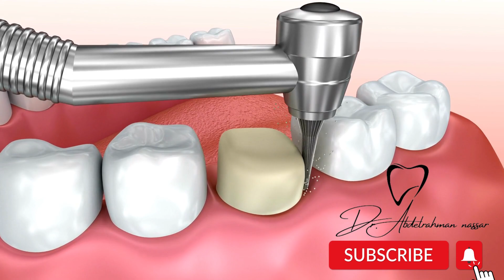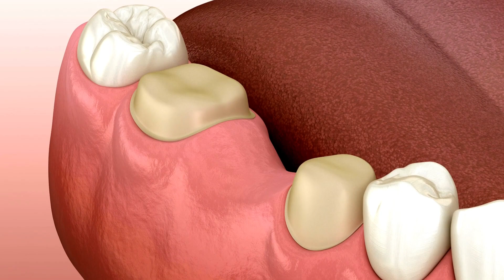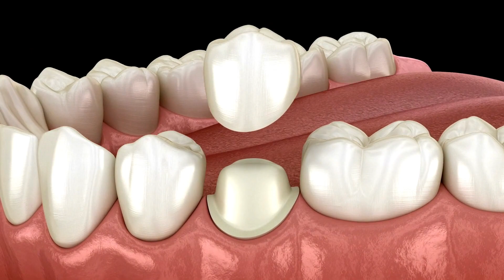تعليمات بعد تركيب الاسنان الثابتة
السلام عليكم
معاكم دكتور عبدالرحمن نصار
النهارده هنتكلم عن
0:00 مقدمه
0:30 طريقه عمل طربوش الاسنان
1:00 طريقه عمل كوبرى الاسنان
1:26 تعليمات بعد تركيب الاسنان الثابتة
3:38 مشاكل التركيبات الثابته

ضرس العقل و مشاكل ضرس العقل وعلاج ضرس العقل والتهاب ضرس العقل والم ضرس العقل وحشو عصب ضرس العقل